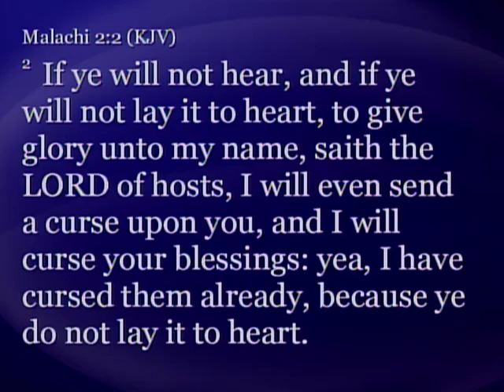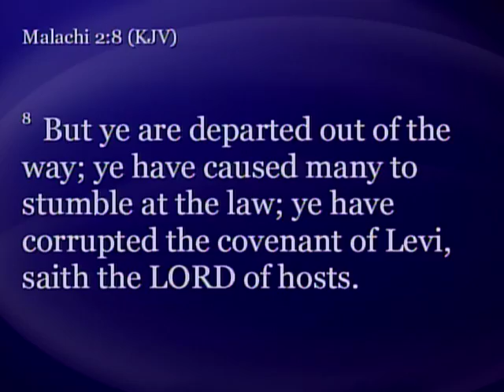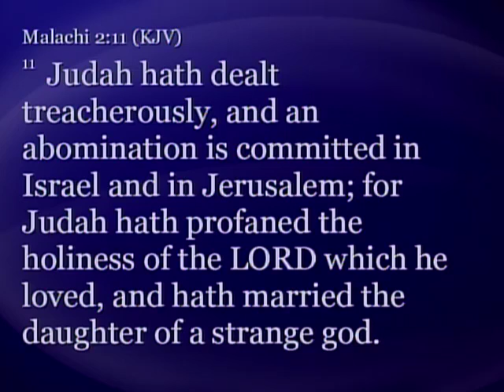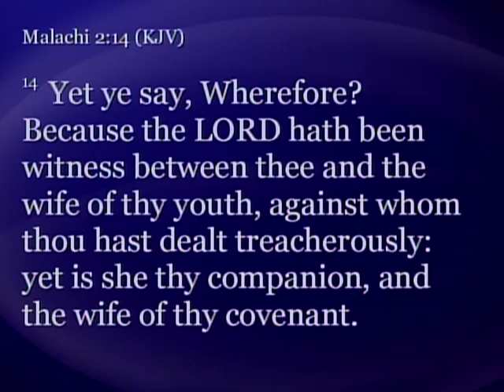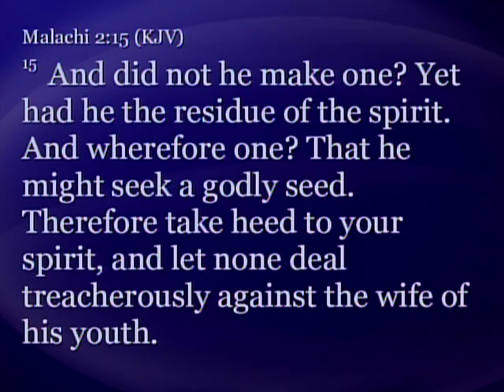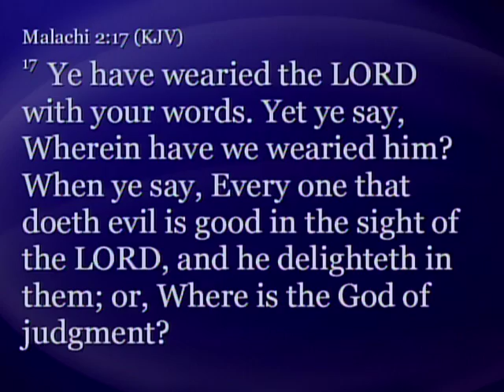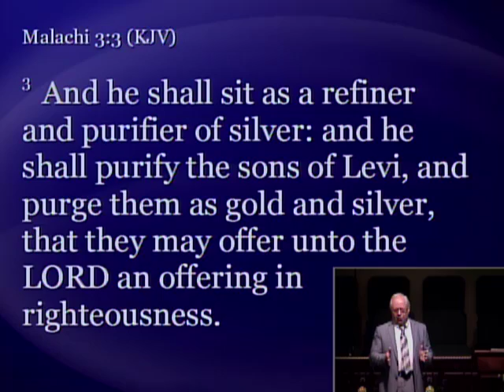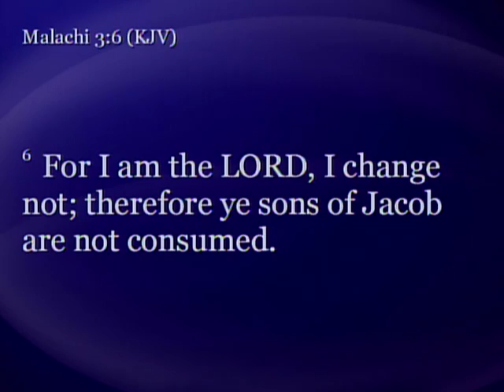January 08 2017 PM Service